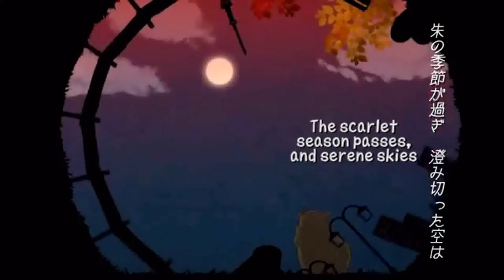[KK] ARPK 2: (夏に去りし君を想フ)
THIS SONGGGG ;7; I couldn't get it's epicness out of my head, so even though I have allergies, I still covered it anyways. 8D
I also had no idea how to mix this songs effects. All I could do was give my voice a radio effect... I hope it's ok! DX

Also, I'm still aware that I have requests! I don't want to do them when I have allergies... Please don't give up! D8

subbed pv - vgperson
I didn't make the song, pv, or subs. Just my voice!